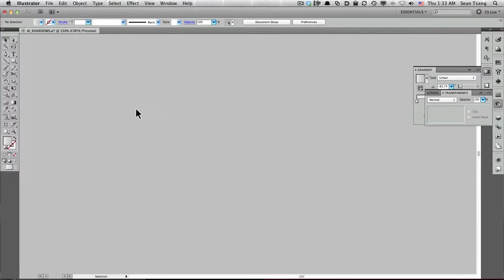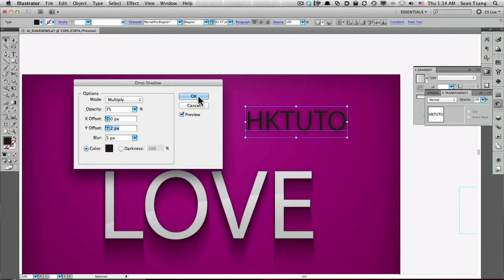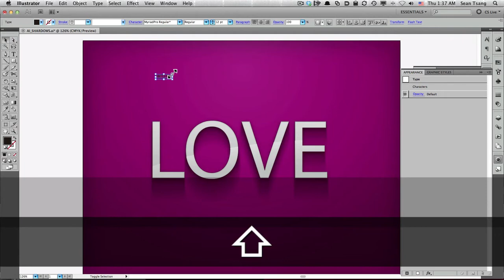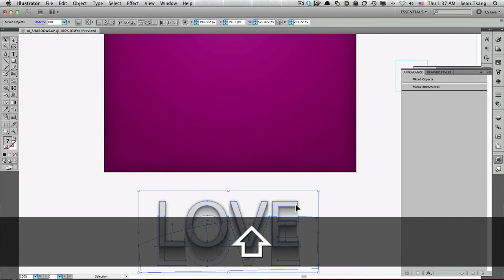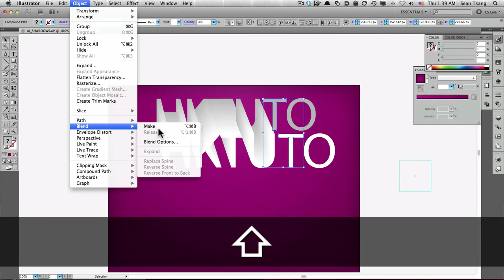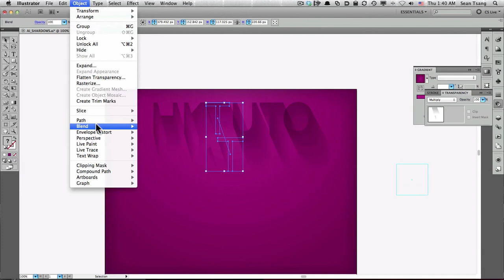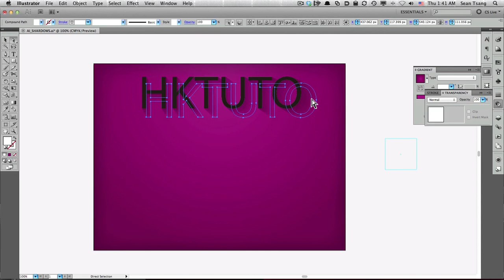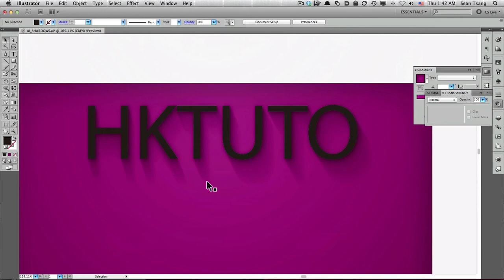[AI]像真影子特效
10個客人有9.5個喜歡在產品或下加上影子，但只用drop shadow 太單調了，榮記這次便教大家用5分鐘就把ai裡的影子特效全學會。

軟件 : Adobe illustration CS5
時間 : 5 min
難度 : 低

想看更多有關設計，插畫，程式的教學，即上